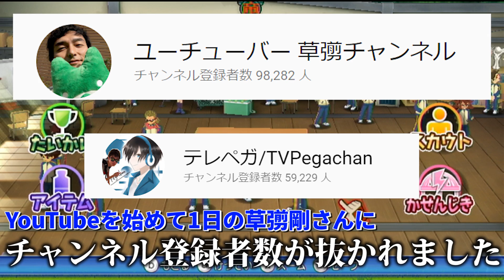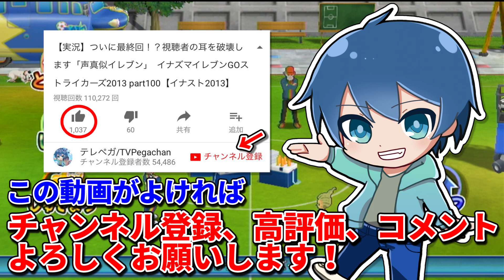鬼道、アフロディ、グラン・・・無印の敵キャラから選抜した夢のオールスターチーム「敵キャラオールスター 無印版」結成！ イナズマイレブンGO ストライカーズ part151【イナスト2013】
この3連休は「敵キャラオールスター企画」をやっていく！！
初日は無印の敵キャラオールスターチームじゃ！！